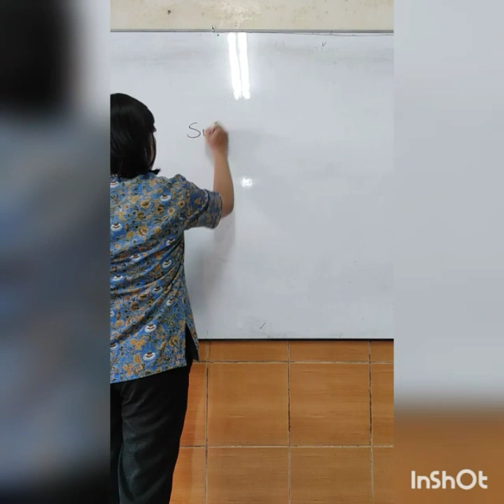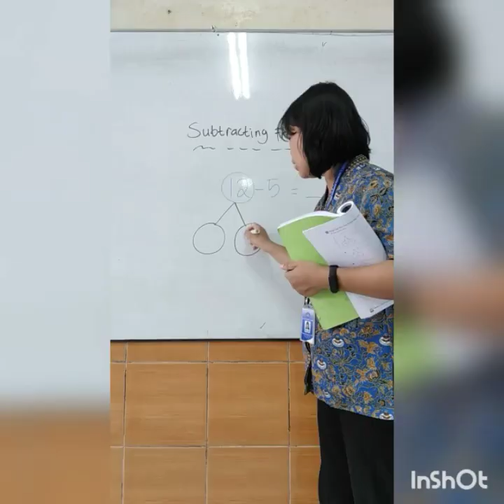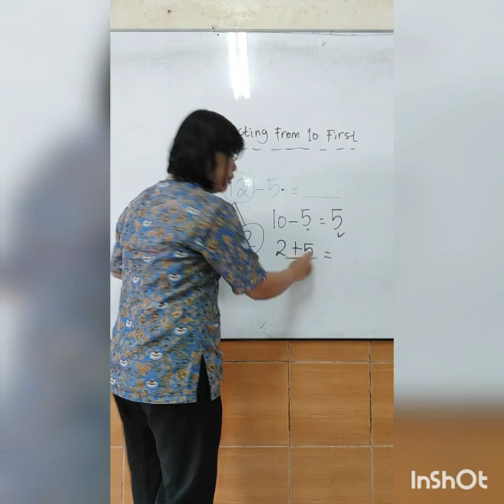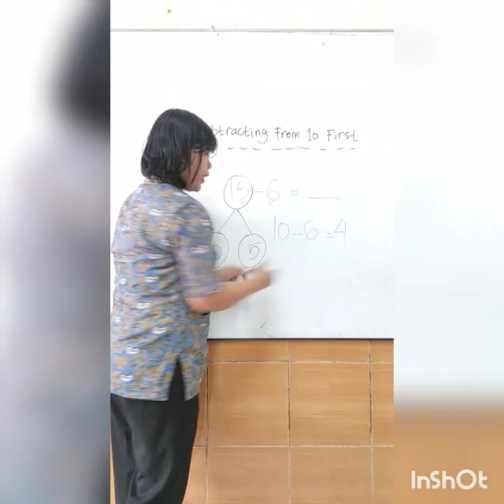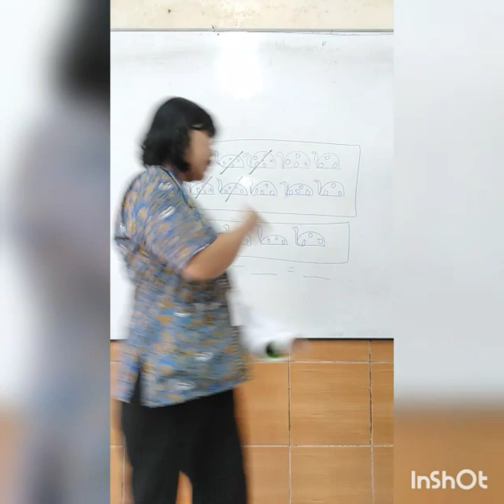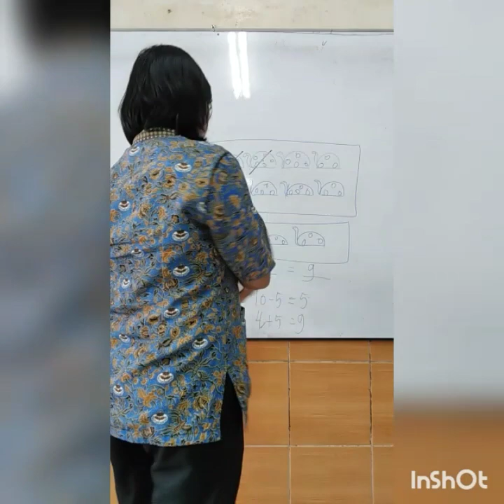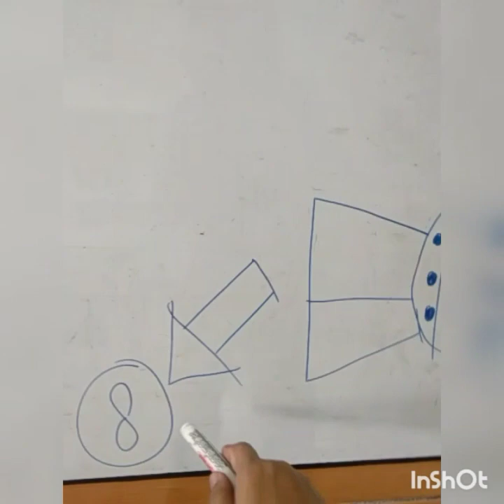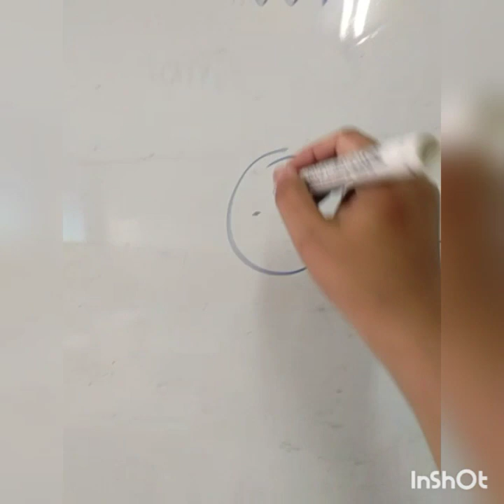Maths Lesson || Subtracting from 10 First || Page 83-86 || Grade 1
Subtracting by regrouping into tens and ones